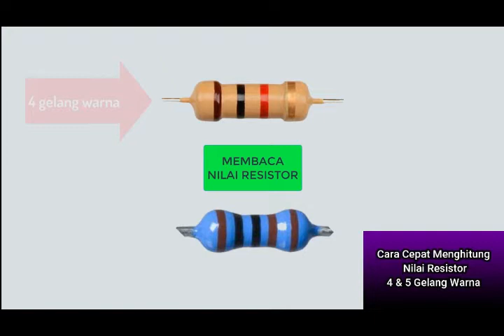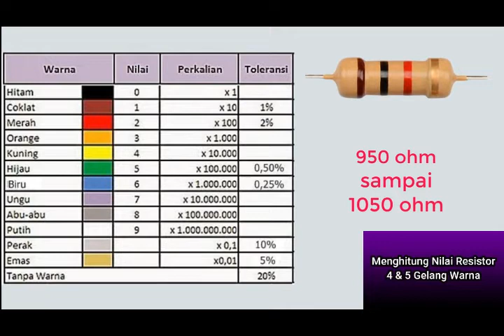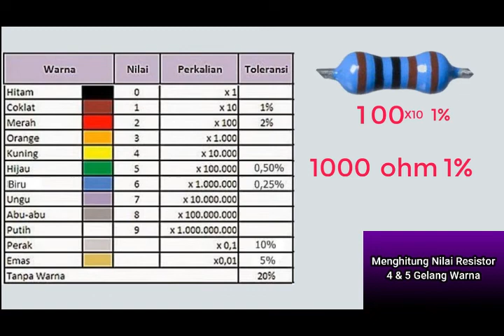Cara Cepat Menghitung Nilai Resistor 4 & 5 Gelang Warna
Cara membaca nilai resistor 4 dan 5 gelang warna